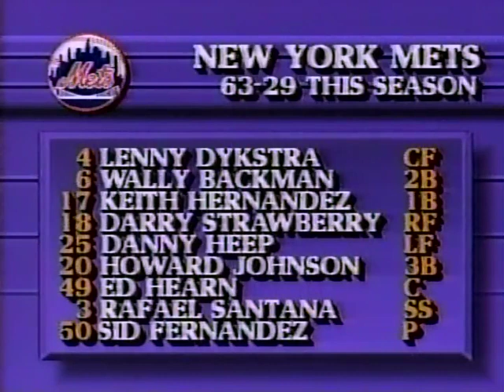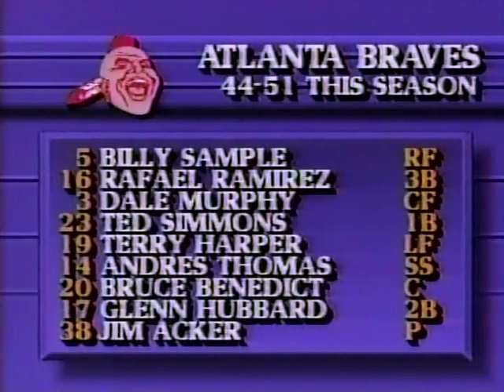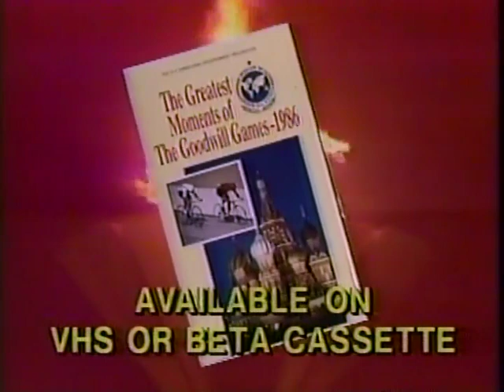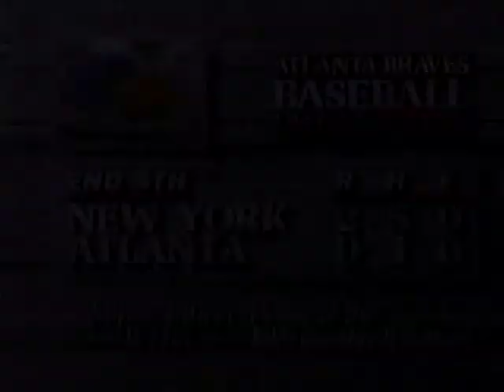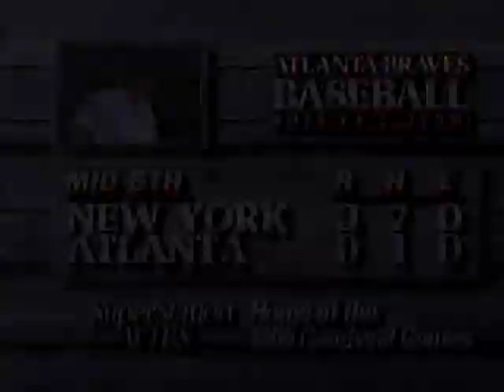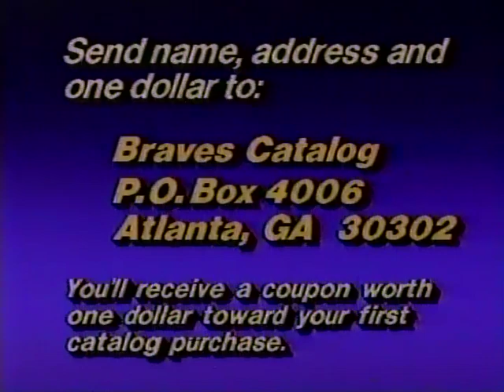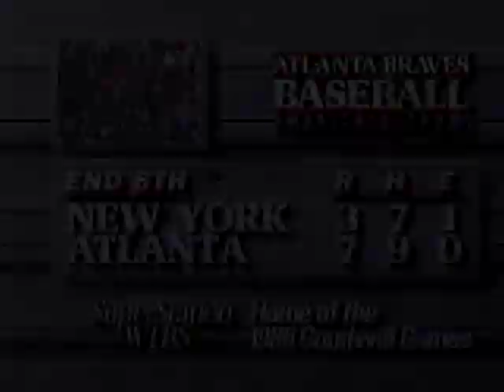New York METS at Atlanta BRAVES 7/26/86 (2-DH) Original TBS Broadcast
Original TBS Broadcast with Ernie Johnson, Pete Van Wieren and John Sterling in the 2nd Game of the Double Header from Fulton County Stadium, with the home team Braves winning the first game 4-3 and looking to sweep the DH with starting pitcher, right-hander Jim Acker looking for his first win as a Brave since coming over from Toronto 20 days earlier.
Mets start left-hander Sid Fernandez (12-2).
Mets have a 3-0 lead going into the bottom of the 5th, on a 2-run HR from Howard Johnson (7) in the 2nd inning, and a RBI single from Wally Backman in the 5th inning. Braves come right back in the bottom of the frame, scoring 4 runs fueled by a  bases loaded clearing Double from 2B Glenn Hubbard knocking in 3 runs and knocking Sid Fernandez out of the game (replaced by Doug Sisk) Jim Acker pitches 6 innings,  giving up 3 runs on 7 hits while striking out 1 and walking 2 enough to earn his 1st win (1-0)  and Gene Garber pitches the final; two innings and picks up his 12th save of the 1986 season. Sid Fernandez with the loss only his 3rd of '86
Recorded and Digitalized off a pre-recorded DVD disc and has been recently restored and making its debut on the Phenia Film MLB archival channel